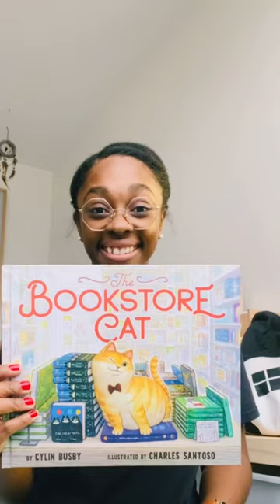Some of my Favorite Children’s Books 📚 ✨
📚Books:
What do you do with an idea?
The Adventures of Beekle: The Unimaginary Friend
The Bookstore Cat